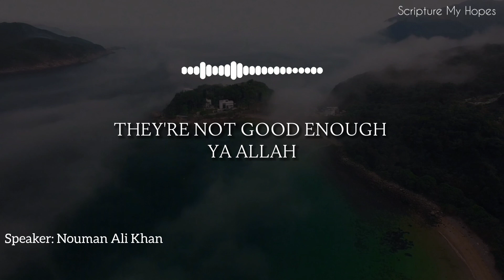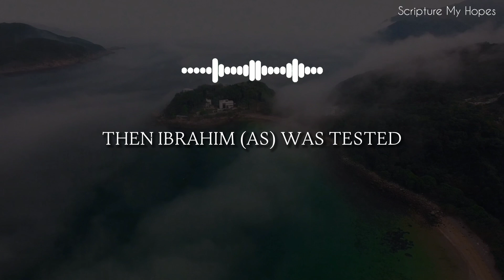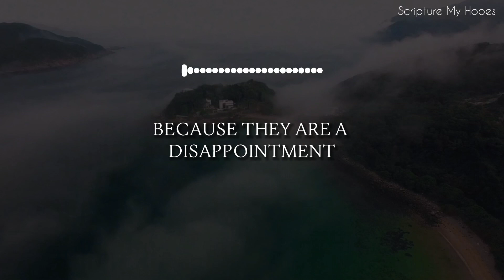ANGELS Complaint About This | Nouman Ali Khan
Speaker: Nouman Ali Khan via @bayyinah

Islamic Reminders | Daily Quranic Quotes | Hadith and Sunnah | Islamic Motivations

Jazakallahu Khair!